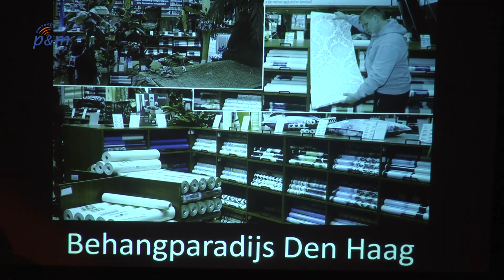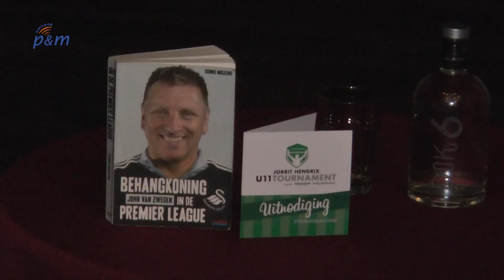John van Zweden bij loting Jorrit Hendrix U11 Tournament